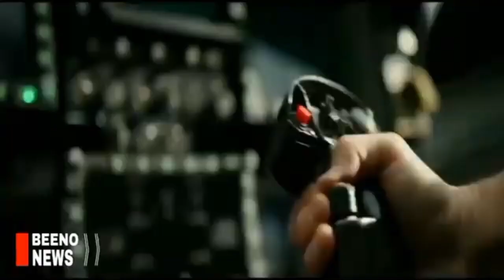ອິຫຣ່ານ ເນື້ອຫອມ! ກັບມາຟື້ນຟູຄວາມສຳພັນກັບ ຊາອຸ ຢີ່ປຸ່ນ ແລະ ເກົາຫຼີໃຕ້ ກໍແຫກຄອກຮ່ວມ